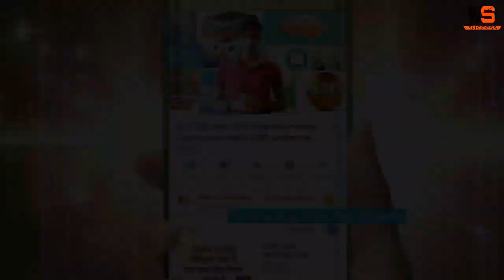Super 20 Part-3 (आधुनिक इतिहास) Important questions for Up police written exam 2018 | Way to success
Namaskar dosto, ye super 20 questions ki series part-3 hai.  Dosto ye question up police written exam 2018 ke liye important questions hai agar ap ye sabhi questions acche se cover ker lete ho to ap up police ke written exam me acaha score kerloge.
Or dosto is video ke last me jo question of the day hai uska answer ap video ke comment box me comment ker jaroor  de or dekhe hai ki kon iska answer sabse pehele deta hai.

By -  Sonu Ahlawat

Keep supporting.